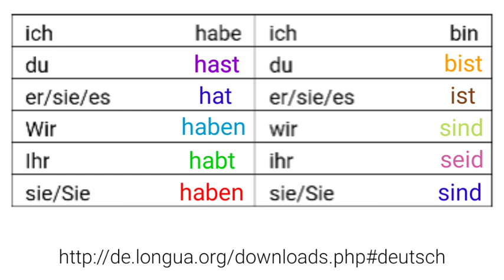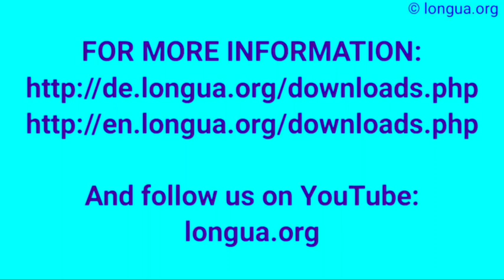Verben, haben, sein, Präsens, habe, hast, hat, habt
können, ich kann, du kannst, er sie es kann, wir können, ihr könnt, sie Sie können,